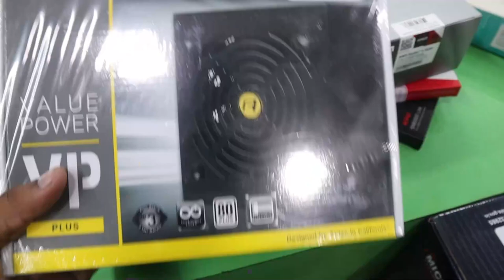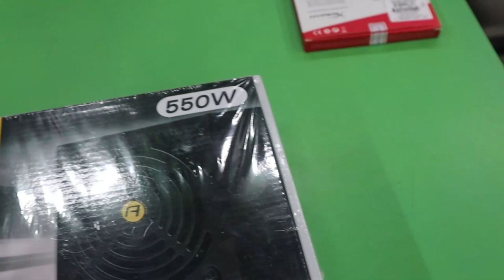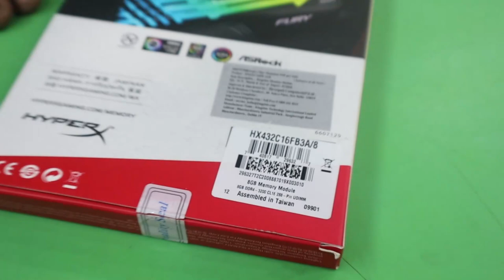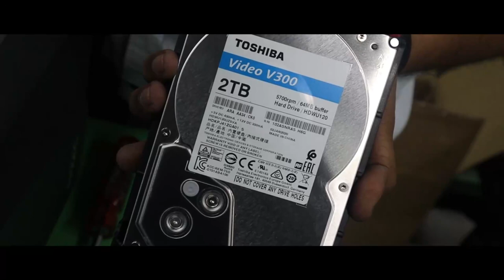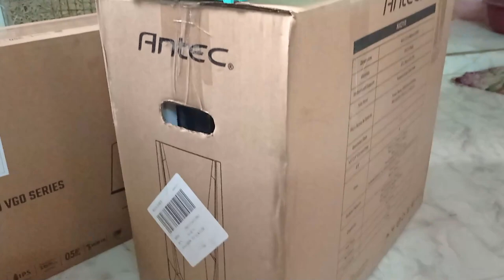My Dream Gaming+Streaming PC Build | @Mr Pc Wale @PC Setup India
Hey Guys This is My First Gaming + Streaming PC
I am so much Exited For this .

JPS Enterprises 👇🏻👇

Add-SHOP NO-7 & 11 , SHREE CHAMBER, NAZA MARKET, OPPOSIT YAMAHA SHOWROOM, LALBAGH, LUCKNOW, UTTAR PRADESH 226001
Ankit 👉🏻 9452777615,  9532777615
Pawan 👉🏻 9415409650